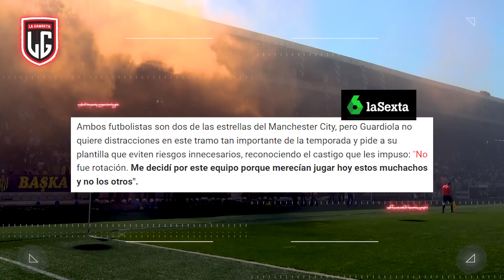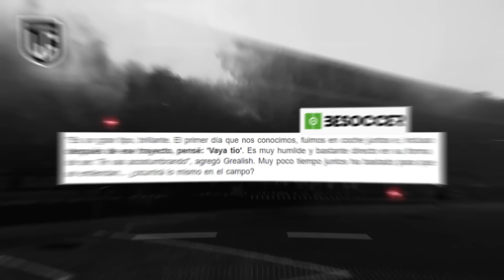¡Así es como HAALAND le ESTÁ SALVANDO la carrera a Jack GREALISH! 😱